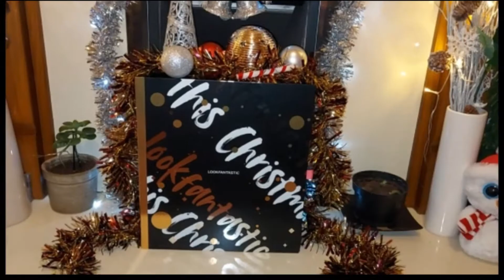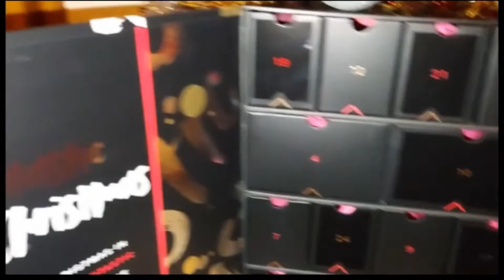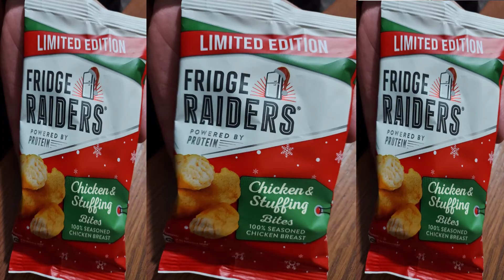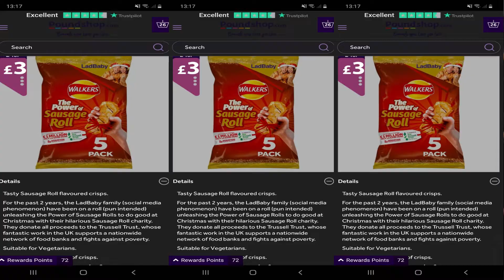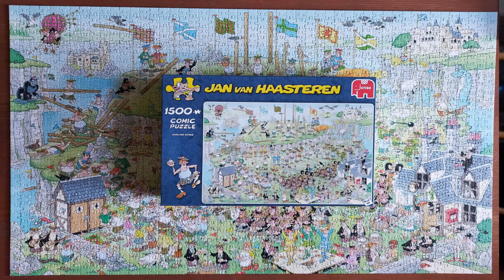Sonofdel's Christmas Vlogmas Day 7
Intro 00:00:08, Advent Calendars 00:00:56, Talk - What a day 00:06:53, Poem - Marjorie Pinches 00:23:23, Last word 00:24:37